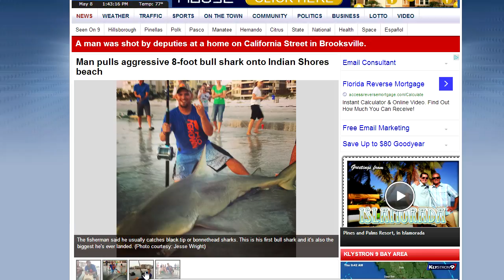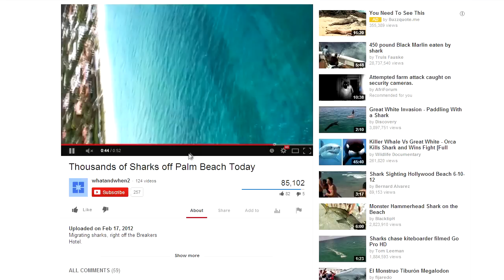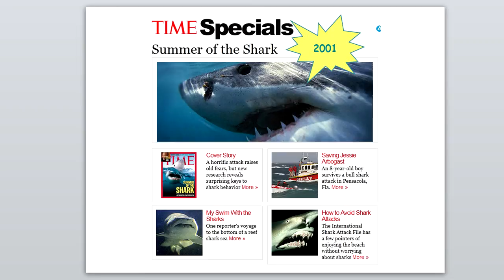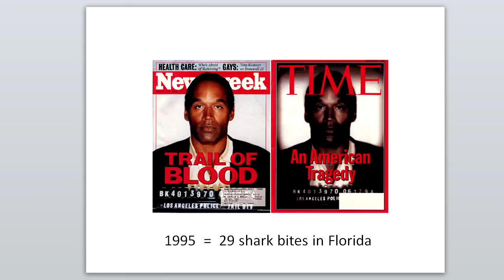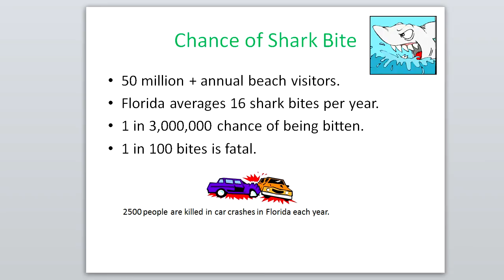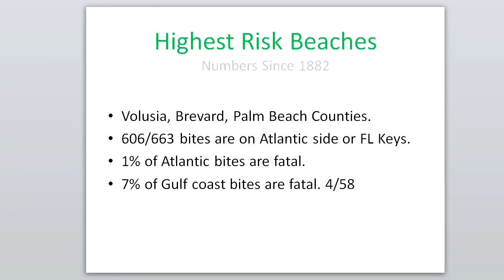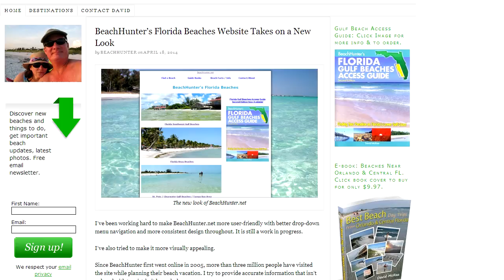Chance of Being Attacked by a Shark in Florida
What are the chances of being bitten by a shark in Florida? Are shark attacks really increasing? Should you be worried? In this video I reveal some interesting statistics about Florida sharks, people, and the media.